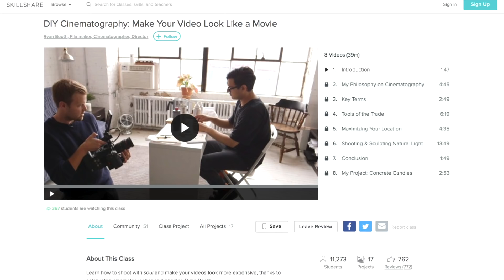Ocean's 8 - Movie Review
Chris Stuckmann reviews Ocean's 8, starring Sandra Bullock, Cate Blanchett, Rihanna, Helena Bonham Carter, Anne Hathaway, Mindy Kaling, Sarah Paulson, Awkwafina. Directed by Gary Ross.